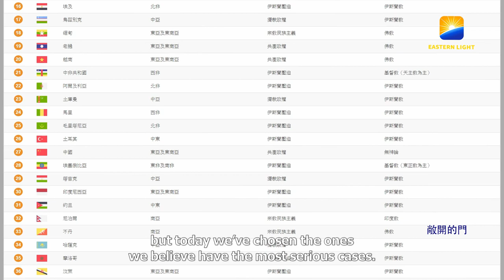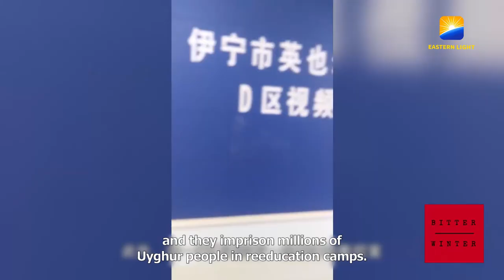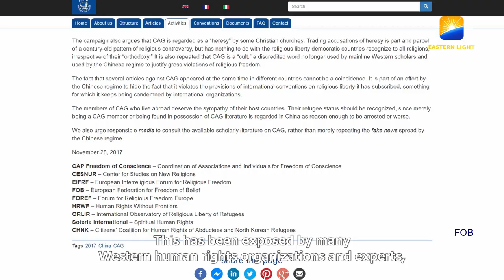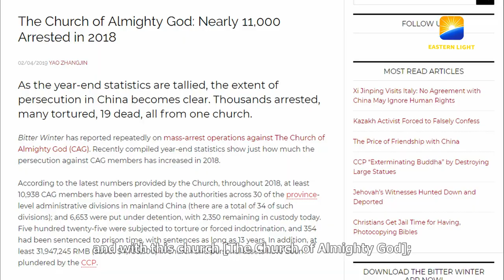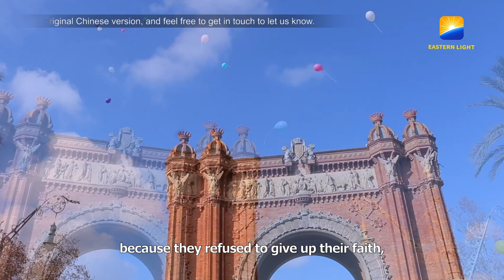Barcelona Rally Solidarity with Christians Persecuted by the Chinese Government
A rally to show solidarity with persecuted Christians was held in Barcelona on January 19, 2019, strongly condemning flagrant violations of religious freedom by China and other countries.